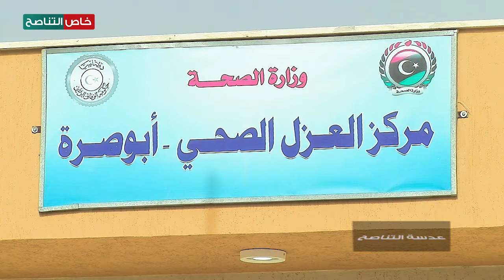عدسة التناصح | جانب من افتتاح مركز العزل الصحي اليوم الأربعاء بمنطقة أبو صرة بمدينة الزاوية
عدسة التناصح | جانب من افتتاح مركز العزل الصحي اليوم الأربعاء بمنطقة أبو صرة بمدينة

ــــــــــــــــــــــــــــــــــــــــــــــــــــــــــــــــــــــــــ
ــــــــــــــــــــــــــــــــــــــــــــــــــــــــــــــــــــــــــ
يمكنكم تحميل تطبيقنا TANASUH TV على الهواتف الذكية: